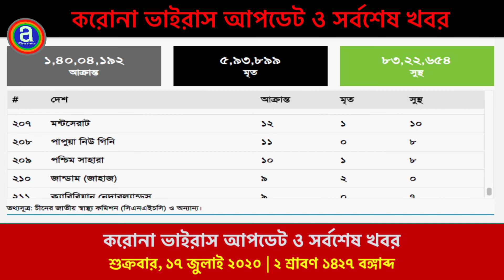করোনা ভাইরাস আপডেট ও সর্বশেষ খবর || Covid 19 update and latest news || Friday, July 17, 2020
করোনা ভাইরাস আপডেট ও সর্বশেষ খবর ||
Covid 19 update and latest news || Friday, July 17, 2020 ||